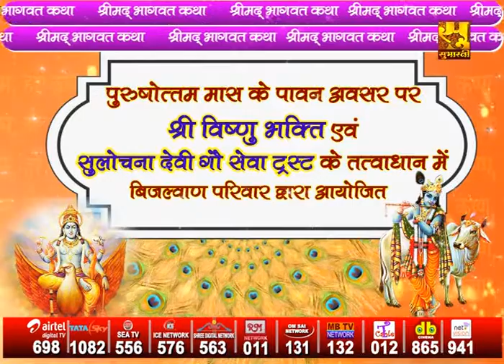परम पूज्य श्री राजेन्द्राचार्य जी महाराज के श्रीमुख से श्रीमदभागवत कथा का आनंद ले प्रतिदिन